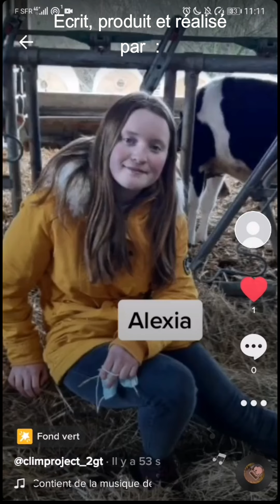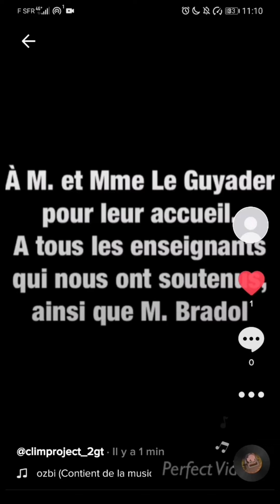Climagri on agit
Vidéo du Lycée agricole de Kernilien - Guingamp, dans le cadre du concours Pocket-Films Educagri éditions, dont la thématique 2021 est « Adapter l'agriculture au changement climatique ».

Les 6 vidéos concurrentes les + liées sur la playlist du Concours 2021 sur notre chaîne Youtube entre le lundi 08/03/21 midi et le 29/03/2021 midi seront finalistes pour le Prix du public lors de la remise des prix.
La cérémonie de remise des prix aura lieu le mercredi 7 avril 2021 en direct sur la chaîne Youtube d'Educagri éditions.
Le jury présidé par Edouard Bergeon, Réalisateur du film « Au nom de la terre » avec dans les rôles principaux Guillaume Canet et Rufus, et co-créateur de Cultivonsnous.TV et composé de Marie Guiot, Directrice d'Educagri éditions,
Candice Laroche, Ingénieure agronome, Inrae et Esteban Villarroel-Parada, Réalisateur, Educagri éditions remettra leurs prix aux gagnants du concours.